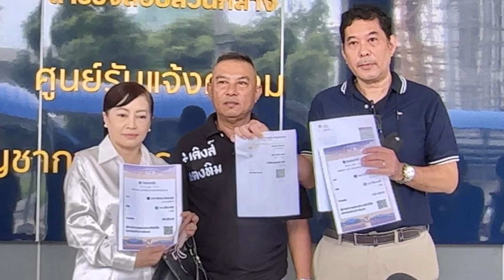อดีตนักแสดงละครย้อนยุค เข้าแจ้งความเอาผิดลูกชายอดีตนักร้องชื่อดัง